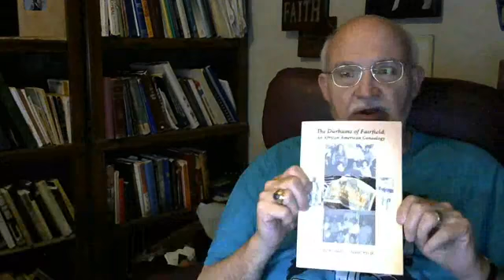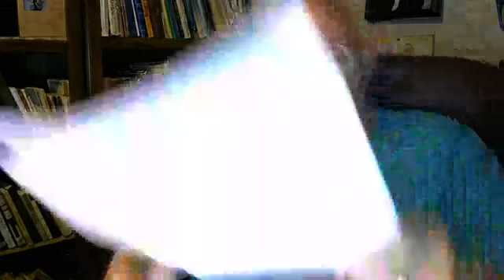TRIBUTE TO ALEX HALEY ON HIS 99TH BIRTHDAY